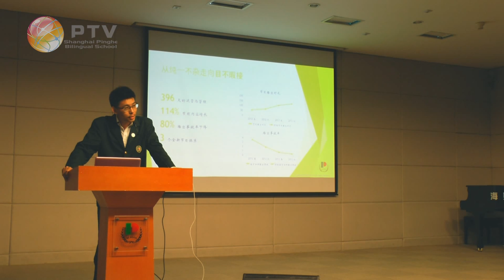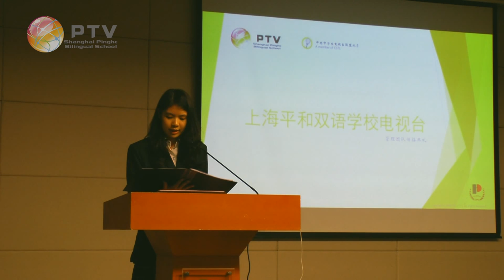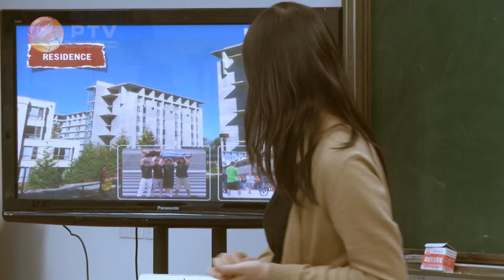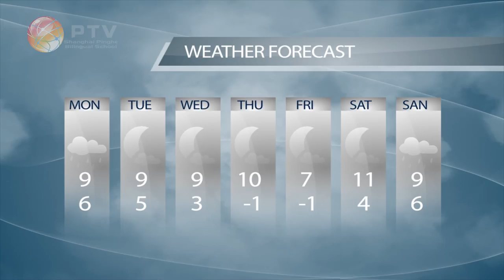Pinghe Today@Fall 2013